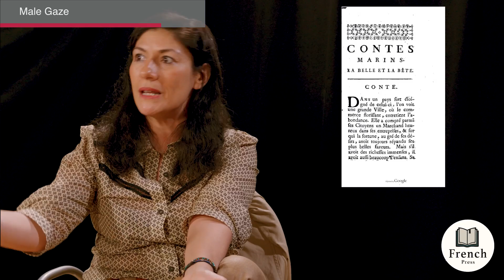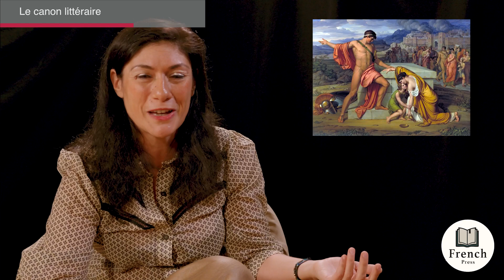French Press présente Au NON des femmes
French Press présente Au NON des femmes de Jennifer Tamas.